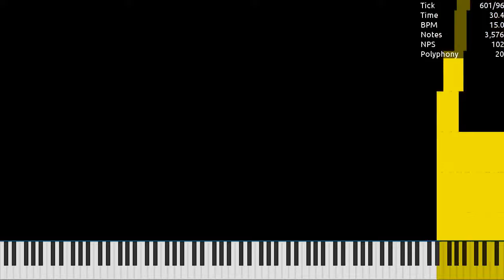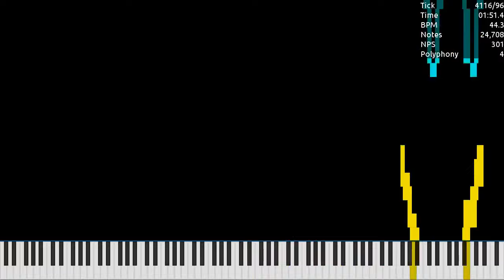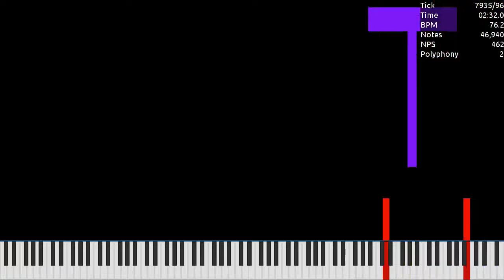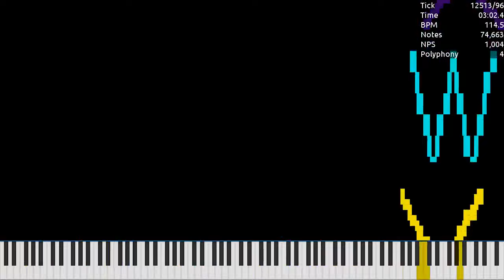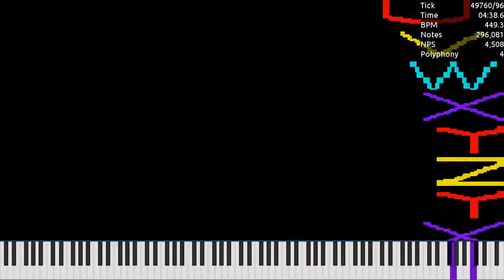[MIDI] LetterN.mid / 342,767 Notes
Made by: Ultralight
Used Program: UMP, FFmpeg
Used Soundfont: Khor Keys 4 (No-Pan).sfz
Used Synth: Keppy's MIDI Converter (2,000 Voices)